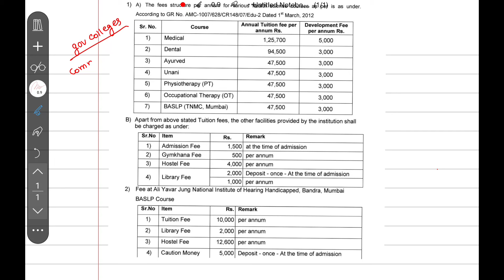महाराष्ट्रातील मेडिकल कॉलेजेस ची फीस|| hostel tution fees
Neet 2024 Medical Colleges Fees Hostel Fees

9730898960  (FEES FOR STATE 4000RS)

ADRESS:-

1. TOP 10 IMPERIAL NEAR RELIANCE MALL 2ND FLOAR SANGAMNER

2. SARSWAT COLONY SOMVAR PETH PUNE

Related quaries

deemed bams university fees in maharashtra

FEES REQUIRED FOR MEDICAL ADMISSION IN MAHARASHTRA

cutoff 2024 maharashtra mbbs bhms bams bds bpth

bams 2024 cutoff maharashtra

bams cutoff

JIJAU ACADAMY

documents for neet 2024 in maharashtra

ghc jalgaon fees scolarship details

bhms in maharashtra

top bhms colleges in maharashtra

bams 2024 maharashtra expected cutoff

bams bhms कॉलेजेस कमी मार्क्स वर कसे मिळवता येईल

bams bhms cutoff low fees
jijau acadamy

balaji educare

nta neet ug Councelling

bams with low score in maharashtra

mbbs vs bams

bams pg

Csmss ayurvedic college fee

top bams college cutoff in maharashtra

neet 2025 cutoff for bams

bams with low score

bams in pune

csmss ayurvedic college details

spot round cutoff

bams bhms spot round admission

bams bhms 3rd round cutoff

bams bhms cutoff first round

2nd round bams bhms shedule

mbbs bams bhms Maharashtra

Bams Bhms Preferance List sheduele

choice filling of bams bhms  maharashtra state

top bams colleges  with low score

neet 2024 low cutoff bams bhms colleges

bams bhms cutoff maharashtra

siddhakala Ayurvedic medical college cutoff fees

bams bhms cutoff 2024

bsc nursing cutoff

bams bhms cutoff

mbbs bds bams bhms

bams cutoff of mopup round

bams bhms in maharashtra with low score

bams colleges in maharashtra with low score

mopup round cutoff bams bhms

neet ug

ncert

Shaptashrungi Ayurvedic college nashik
bhparmacy mht cet exam

top bams bhms colleges in maharashtra

bds in maharashtra

bams in spot round

stray round

ug counselling

jupiter ayurvedic college

neet Councelling 2023